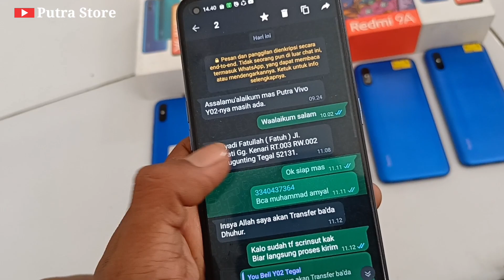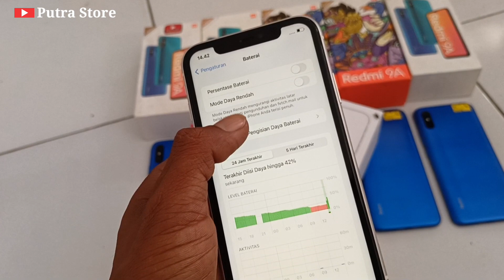OBRAL HP SECOND MURAH HARI INI 2023 MULAI HARGA 800 RIBUAN